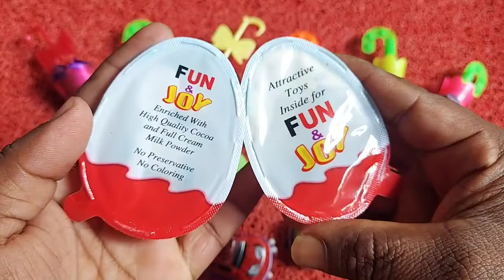New! Fun & Joy Opening